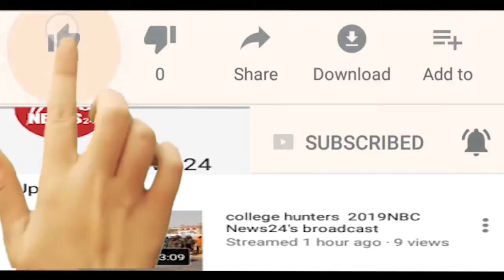जयपुर वार्ड 15 और 17 में होंगे 5 करोड़ के विकास कार्य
जयपुर नगर निगम मेयर विष्णु लाटा और कृषि मंत्री लालचंद कटारिया ने वार्ड संख्या 15 और 17 में तीन करोड़ के विकास कार्यों का शिलान्यास किया।